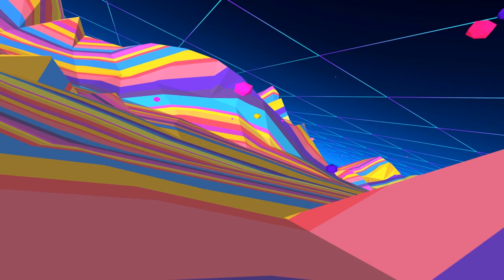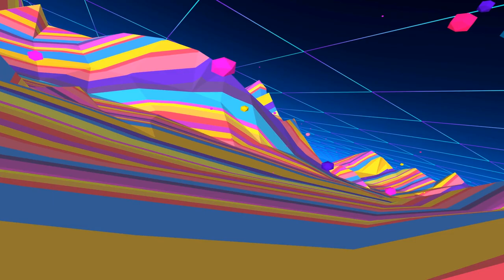ULTRA HIGH DEFINITION 4K SCREENSAVER 1 HOUR LOOP VIDEO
Simple 1 hour loop screensaver perfect for any background.